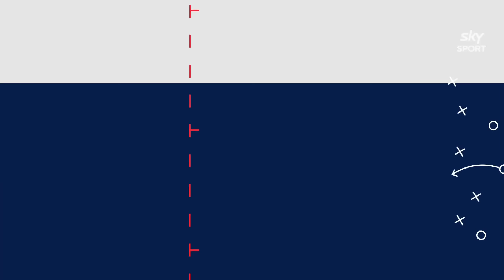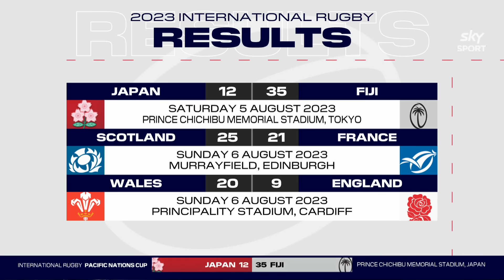The Breakdown, August 7, 2023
The Breakdown crew is back to recap on the nail-biting Bledisloe Cup clash in Dunedin and look ahead to the All Blacks Rugby World Cup squad naming.

CREDIT: @skysportnz